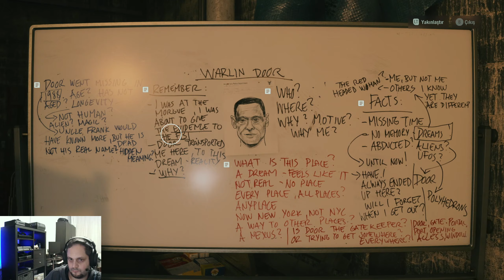Alan Wake 2 Oynuyoruz (12. Bölüm) Türkçe // Alan Wake Gameplay Part 12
Heyecan 12. bölüm ile kaldığı yerden devam ediyor. Herkese iyi seyirler. // alan wake 2, alan wake 2 max payne, alan wake 2 full gameplay, alan wake 2 türkçe, alan wake 2 soundtrack, alan wake 2 hikayesi, alan wake 2 final, alan wake 2 ending, alan wake 2 shotgun code, alan wake 2 bolt cutters location, alan wake 2 song, alan wake 2 tam çözüm,